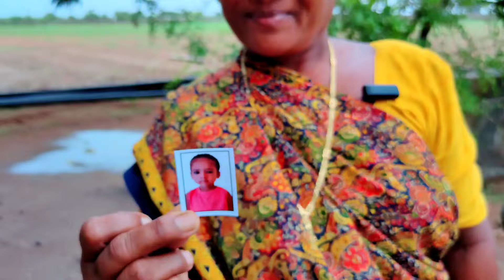આંખો સોજી ગય મારી..😥